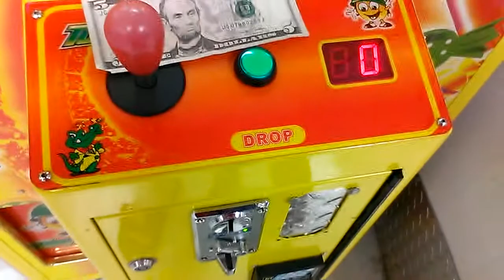TOY SOY SOLDIER CLAW MACHINE @ MARTINS IGA A SLOW MACHINE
THIS WAS FILMED YESTERDAY AT MY LOCAL IGA GROCERY STORE HERE I AM PLAYING THE TOY SOLDIER  THIS MACHINE IS 1.00 PER PLAY SO KEEP THAT IN MIND FOR THOSE WHO KEEP TRACK